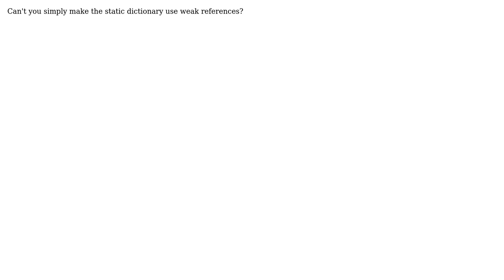Software Engineering: Object oriented wrapper around a dll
With thanks & praise to God, and with thanks to the many people who have made this project possible! | Content (except music & images) licensed under CC BY-SA | Music | Images & others | With thanks to user Tom Davies user Mason Wheeler and the Stack Exchange Network Trademarks are property of their respective owners. You are responsible for your own actions.